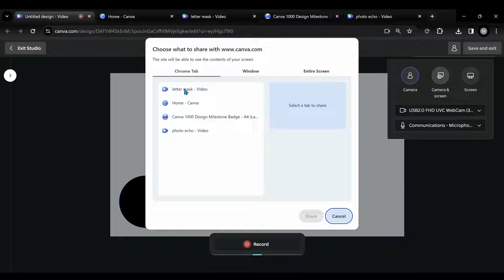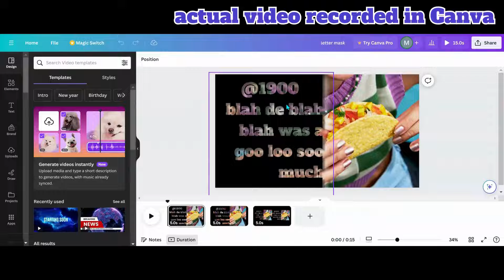Canva Video Editing: How to Switch Between Tabs while Screen Recording in Canva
This tutorial will help you learn how to record individual tabs of your screen in the Canva video editor. It will show you where the find the option to change your tabs while screen recording so you don't have to record the entire screen or do multiple videos for each individual tab. This video will contain some tips and tricks to help you out in your video editing journey. This tutorial will show you how easy it is to do.

More content coming soon... If there are any requests, please leave them down in the comment section